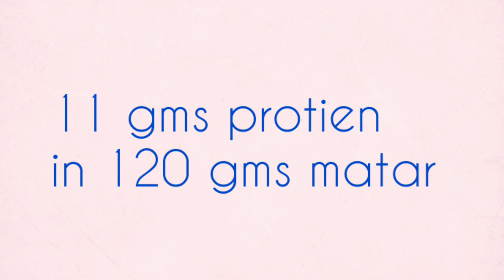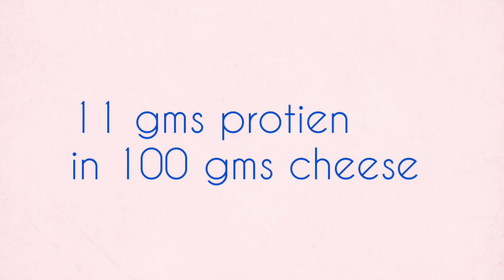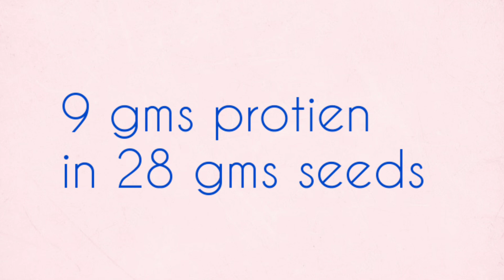high protien diet,high protien vegetarian food,हाई प्रोटीन डाइट और उसके फायदे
Protien is most needed macronutient for our body and its functions,protien helps in building muscular mass.One requires 0.8gm/kg to 1gm /kg body weight every day for appropriate working of our body and may require upto double  if someone is doing hard physical work or going to Gym or involved in sports activity.
Here we tried to put some of protien rich vegetarian foods for you,hope you will like our video
keep supporting !!
keep following !!
keep sharing !!
diwali and new year wishes to all !!
may all of you become healthy and prosperous.